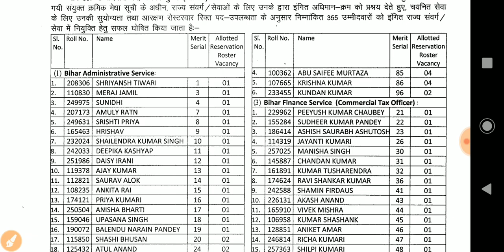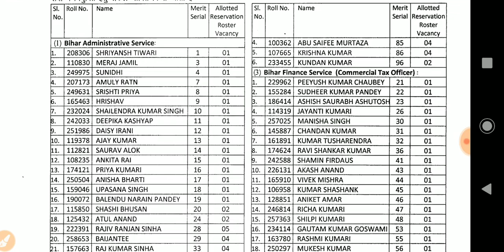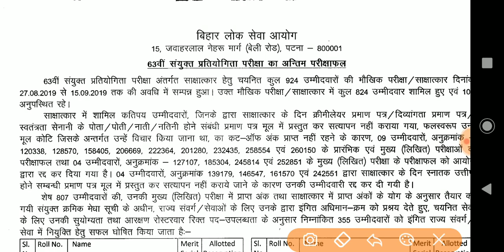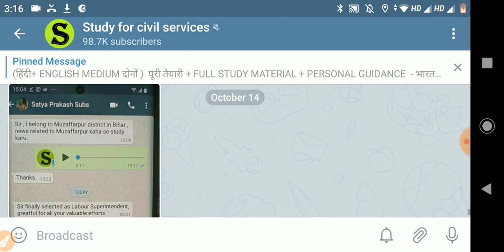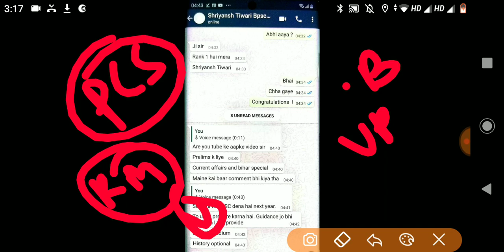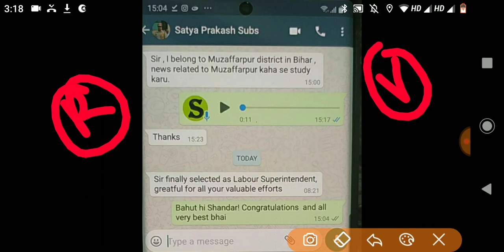BPSC 63rd RESULT CUTOFF ! SHOCKING ! MUST WATCH RANK 1 is from studyforcivilservices latest news